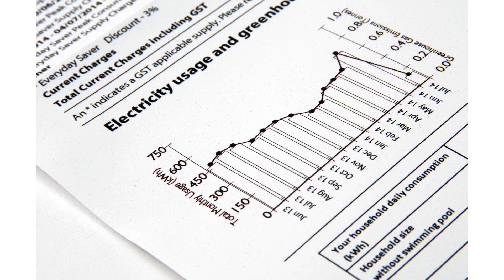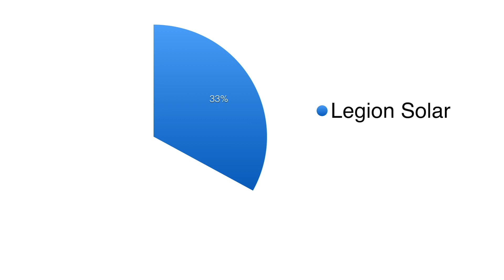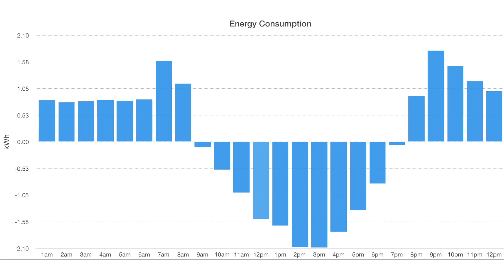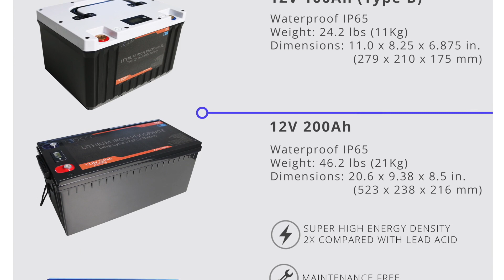Indiegogo - Legion Solar 7 - Home, EV, RV, Camper Power System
1/3 the cost. Installs in Minutes. 6000W Backup Power. Up to 9,600W Solar. 90,240Wh LiFePO4 Storage

Legion Solar 7 is a plug and play solar, battery, and inverter scalable energy system for grid tied and off grid applications. Powered by Artificial Intelligence, Legion Solar is engineered to outperform traditional energy systems in cost, versatility, and investment value.